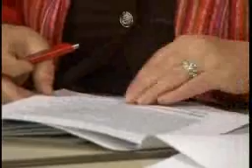Dokument o znajacu grada